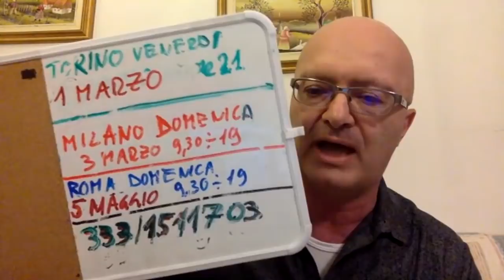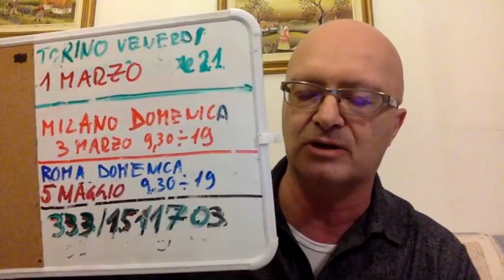Non puoi convincere una farfalla a venire da te ma puoi preparare un giardino e farlo fiorire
;-) ⬇ ⬇ ⬇ APRI E LEGGI QUI SOTTO ⬇ ⬇ ⬇ Non puoi convincere una farfalla a venire da te ma puoi preparare un giardino e farlo fiorireIscriviti al canale di